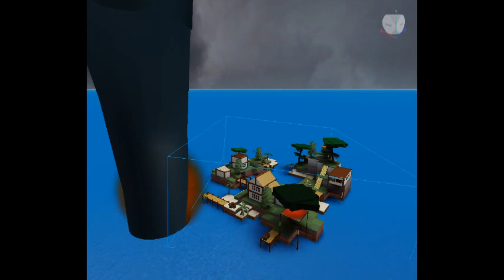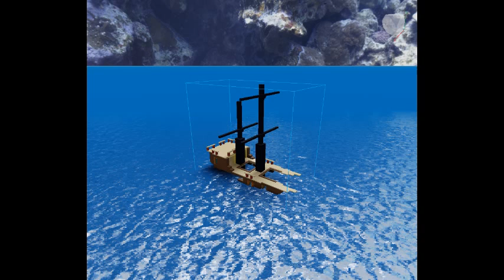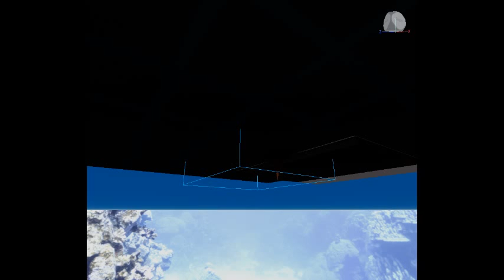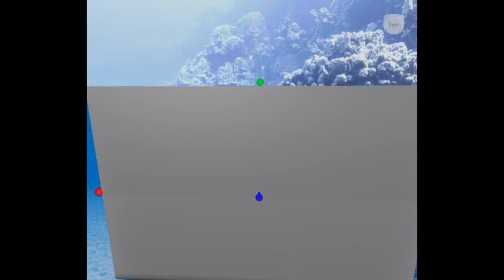part 6 : roblox studio : map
NEW
survival 2
no house zone
no map land
!!!TORNADO EF4!!!